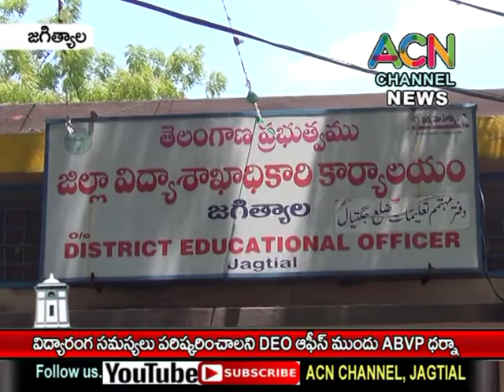జగిత్యాల : విద్యారంగ సమస్యలు పరిష్కరించాలని డీఈఓ ఆఫీస్ ముందు ABVP ఆధ్వర్యంలో ధర్నా